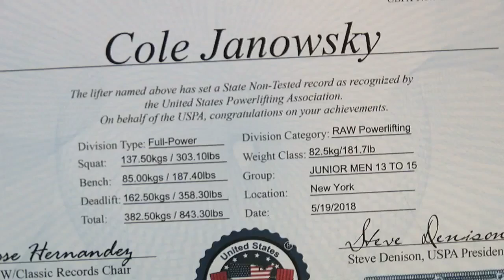Cole Janowsky goes from a multi-sport athlete to a record-breaking powerlifter